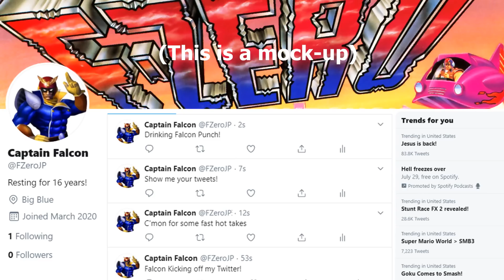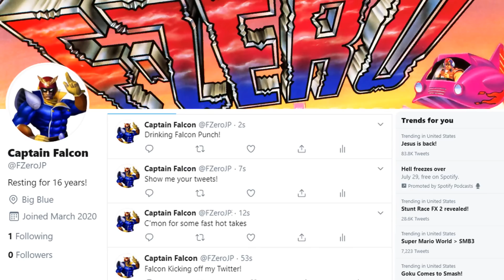Rumored Nintendo Direct PREDICTIONS - 35th 3D Mario Collection, New 2D Metroid, BotW2 & More!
Is a Nintendo Direct finally coming July 20th! It might be going by recent rumors! But what might get announced? We give our predictions including the 35th Anniversary 3D Mario Collection, Pikmin 3, Splatoon, Metroid,  and more!All this and more in our latest Direct discussion!